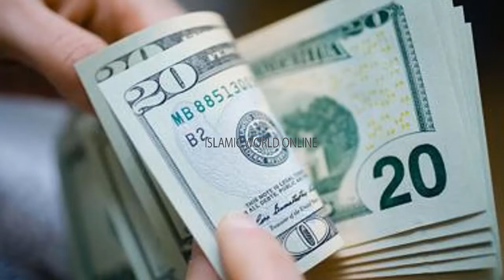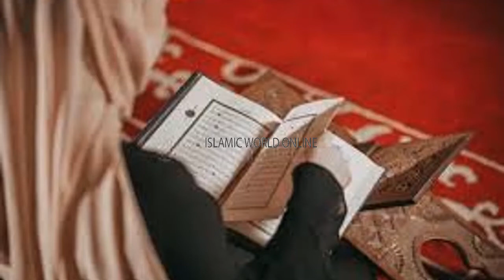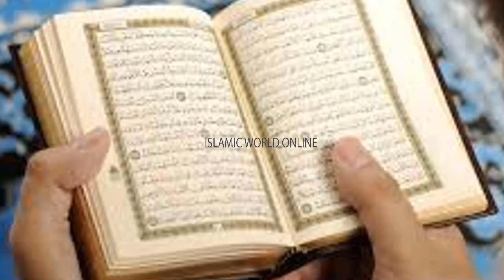Khwabon Ki Tabeer | Khwab Mien Farishta Dekhna | Khwabon Ki Tabeer In Urdu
Khwabon Ki Tabeer | Khwab Mien Farishta Dikhna | Khwabon Ki Tabeer In Urdu

THANKS!